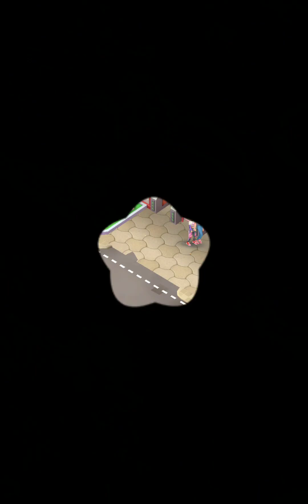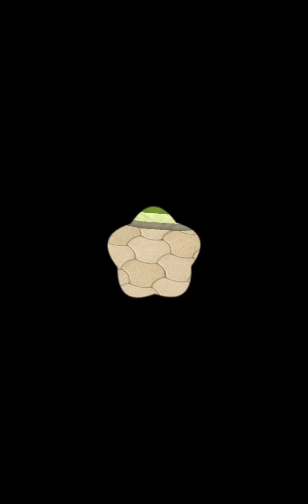County Story: Merge & Cooking | Level 24 Day 22 Part 22 🧁☕️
Visit Sunny City; merge, restore and design while you solve a fiery mystery.
Welcome to County Story
Follow Ileana Johnson as her picture perfect life in Sunny City crumbles around her. Run away from wedding, sabotage and secrets. Help answer the question everyone's thinking: Who's trying to ruin her life? Merge flavorful dishes, restore and decorate Ileana's restaurant and watch the mystery unfold. But what will happen?
Whip Up Tasty Dishes
Serve coffee, sandwiches, seafood, and a range of other dishes, to your customers. The more you play, the more dishes you'll find to add to your menu!
Restore the Restaurant
Rebuild and design the best county restaurant around! Choose the flooring, wallpaper and furniture to restore restaurant to its former glory!
Build Relationships
Converse with customers and hang out with old friends. Or explore the possibility of a new budding romance.
Catch up on the Gossip
You'll renovate and merge to reveal clues, and uncover hidden secrets of the residents of Sunny City. And perhaps even unveil the Johnson's hidden secrets...